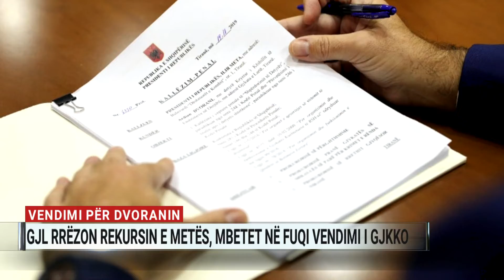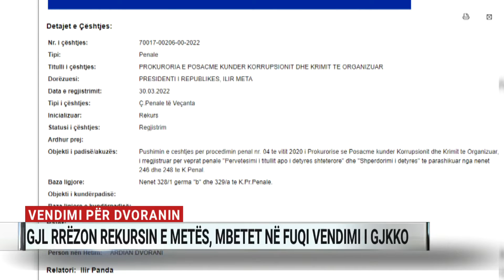Gjykata e Lartë rrëzon rekursin e Metës për Dvoranin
Gjykata e Lartë ka rrëzuar rekursin e bërë nga Ilir Meta, për pushimin e çështjes lidhur me një kallëzim të tij kundër ish-kreut të Këshillit të Emërimeve në Drejtësi, Ardian Dvorani.